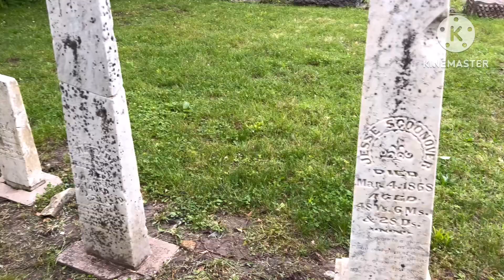GhostTube SLS: Pierce Cemetery, Crazy & Intelligent responses!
So while up in Lafayette Indiana I came across a known haunted and active cemetery named Pierce Cemetery, this wasn’t a planned investigation more of a spontaneous one. The rain was helping conduct some energy for the spirits to come out while I was using the GhostTube app! Hope you like this little video and why I love using this app and Spirit Talker as well. The intelligent responses were nuts!